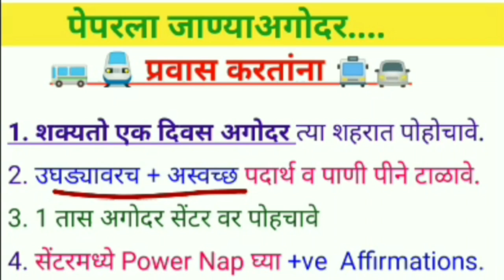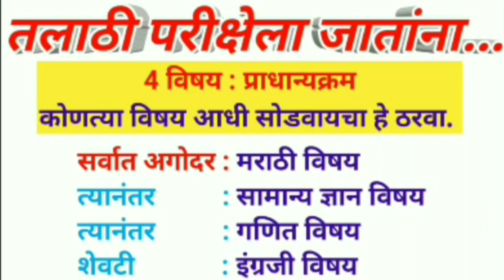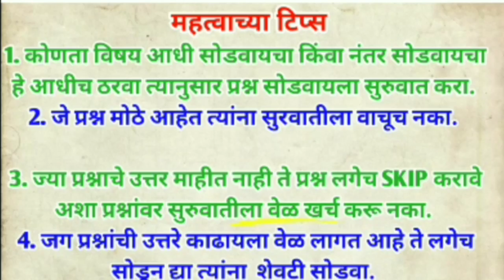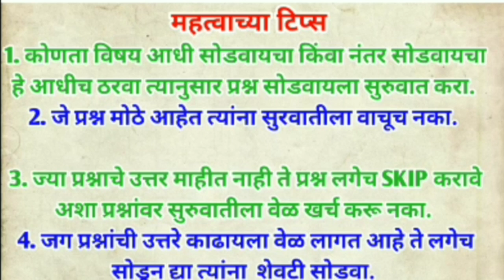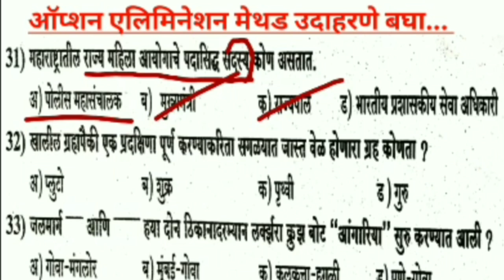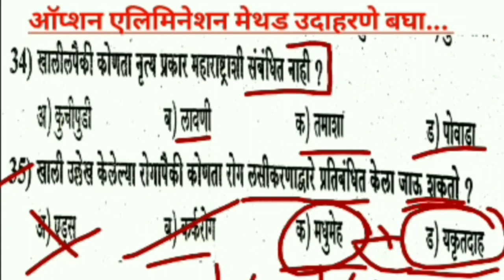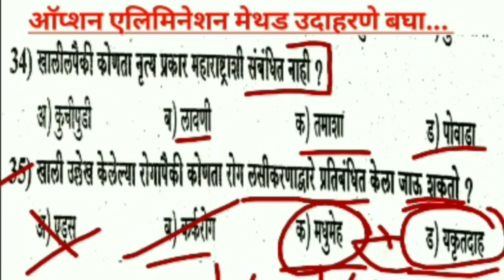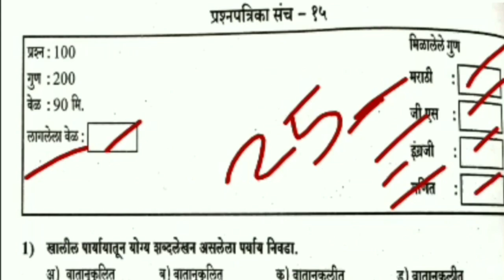Talathi Bharti Exam 2 Jully 2019 To 26 Jully 2019 परीक्षेला जाताना हे करावे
मित्रांनाे ,
            विद्यार्थी मित्रांच्या  प्रचंड प्रतिसादाबद्दल "मेगा भरती 20 Practice Set " हे आपले Best Seller पुस्तक📚

परीक्षेकरिता सर्व विद्यार्थ्यांना  Best Wishes 👍💯

2 जुलै ते 26 जुलै  2019  या दरम्यान ज्या विद्यार्थ्यांचे पेपर आहेत त्यांनी कृपया आलेले प्रश्न खालील व्हाट्सअप नंबर वर सेंड करावे ही विनंती जेणेकरून याचा उपयोग किंवा फायदा विद्यार्थ्यांना नक्की होईल 🙏👍✌

जुलै 2019 मध्ये तलाठी परीक्षा देणाऱ्या मित्रांबराेबर नक्की शेअर करा
?🔥 अत्यंत महत्त्वाची VIDEOS 🎯🔥

चालू घडामोडी

तलाठी परीक्षा जुलै 2019

अशाच प्रकारचे महत्त्वाचे व्हिडिओज पाहण्याकरिता  आपण चॅनल mpscMAHAPARIKSHA सबस्क्राईब करायला विसरू नका!